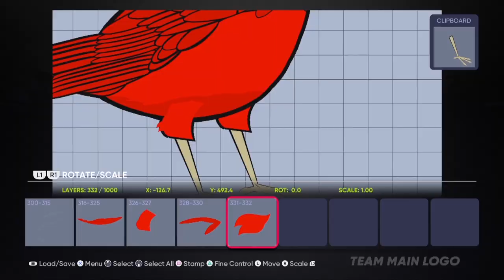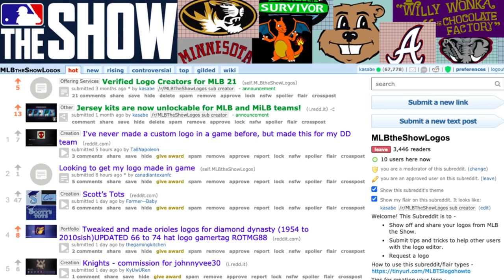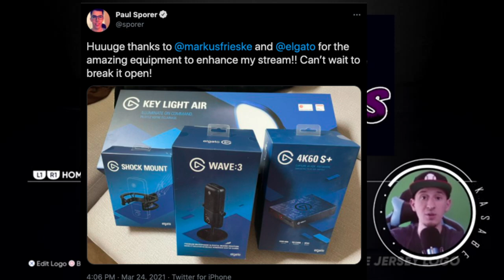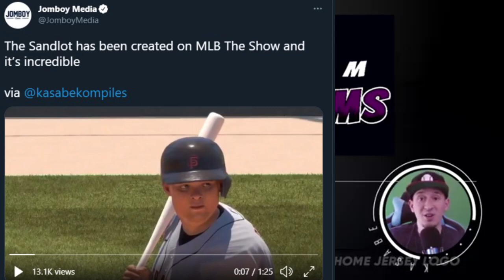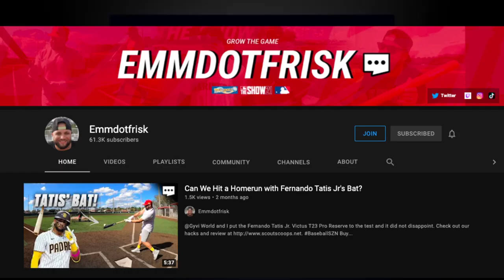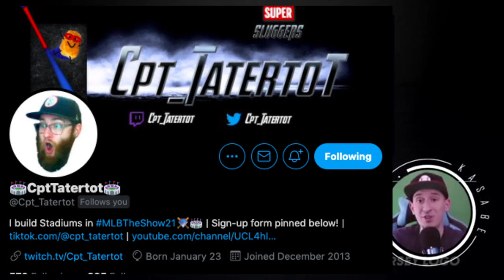The most RIDICULOUS logo in MLB the Show 21 (+ special announcement)